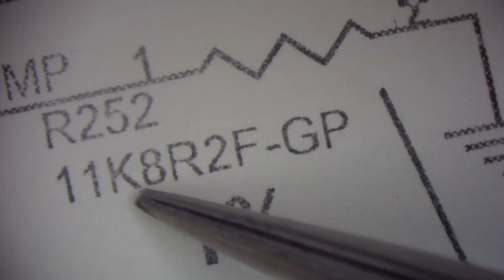قسمت اول:آموزش انواع مقاومت و تست قطعات با استفاده از مولتی متر در تعمیرات تخصصی لپ تاپ و کامپیوتر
مقاومت یکی از قطعات الکترونیکی است که در ساخت مدارها نقش ویژه و اساسی دارد و به همین دلیل شناخت آن می تواند کمک زیادی به تعمیرکار در تعمیرات تخصصی لپ تاپ و کامپیوتر بکند.
و همینطور مولتی متر نیز یکی از پرکاربردترین دستگاه ها در دنیای گسترده الکترونیک است و تسلط بر نحوه کارکرد آن در تست و تعمیرات قطعات الکترونیکی بسیار مهم می باشد که در این ویدئو به آنها می پردازیم.

این مجموعه شامل دو قسمته که از بخش پلی لیست میتونین تماشاش کنین پس یادت نره مارو دنبال کنی 👀👇🏻✅ .

 اگه دوست داری توی دوره های تعمیرات تخصصی لپتاپ و ماینر شرکت کنی از طریق راه های زیر با ما در ارتباط باش ✌😉

شبکه های اجتماعی آموزشگاه پل در لینک زیر ✌🌹

تعمیر_لپتاپ تعمیر_کامپیوتر تعمیرکار_لپ تاپ

00:00_مقدمه
00:30_توضیح اولیه
01:00_مقاومت SMD
03:13_مقاومت DIP
05:08_شکل مقاومت در نقشه
05:32_توضیح پایانی